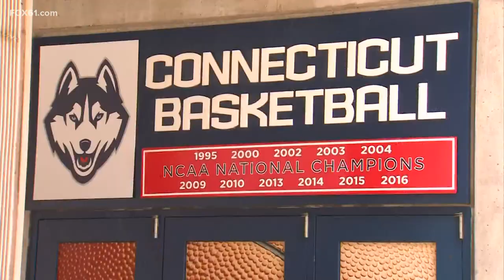Huskies head out to Minneapolis for the Final Four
UConn's game against Stanford is on Saturday